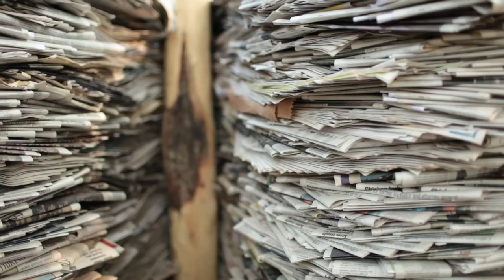Blackfoot Pathways: Sculpture in the Wild :TRAILER 1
Sculpture in the Wild International Sculpture Park celebrates the rich environmental, industrial and cultural heritage of the Blackfoot Valley. Sculptors have been invited to create significant site-specific works of art using the materials - natural and industrial - that are associated with the community's economic and cultural traditions. Our film documents this immense project. The 2014 sculpture symposium brought together internationally respected symposium artists Steven Siegel (USA), Jorn Ronnau (Denmark), Alan Counihan (Ireland), Jaakko Pernu (Finland) and Kevin O'Dwyer (Ireland) on site to engage with it's landscape, exploring it's historical, environmental and industrial history through contemporary art practice. Lincoln, Montana, a community nestled in the Blackfoot Valley, has been the center of rich, often times conflicting social, cultural and environmental values. Mining, logging and ranching has been the key economic factors that have sustained the community throughout its history. As the logging and mining industries have subsided over the past 25 years the community finds itself at a crossroads in both economic and cultural development. Reflecting on it's history and looking towards the future, the community has chosen contemporary art practice to act as both a creative and economic catalyst.